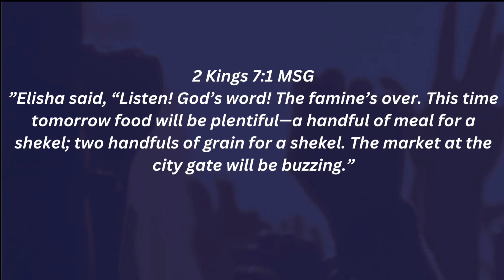The Famine is over, receive the word of assurance,Christmas Eve message from Pastor Vic